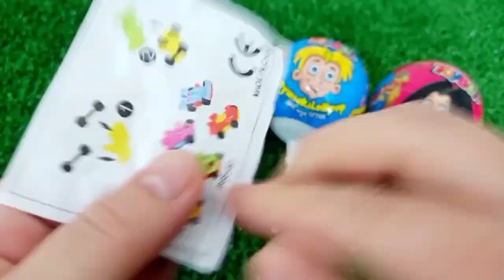7 Rainbow Satisfying Video, DIY How to make Rainbow Slime Candy Baby Shark Kinetic Sand Cutting ASMR